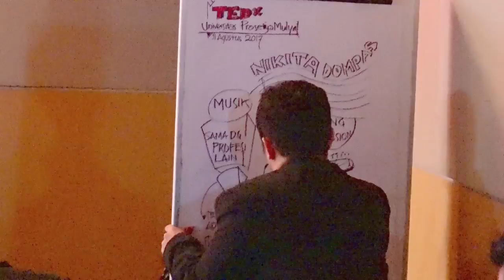Equality in The Creative Industry | Nikita Dompas | TEDxUniversitasPrasetiyaMulyaJakarta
Many musicians and artists from creative industries suffer inequality of recognition compared to other industry experts, such as accountants, doctors, and lawyers. Nikita sees a very promising growth in the creative industry, and believes that equality in all professions is an important thing for our society to realize Nikita Jeffrey Dompas is an Indonesian musician born on April 14th 1981. As an alumni of Institut Musik Daya Indonesia, he is developing his career as guitarist, music director, producer, arranger, program director and film scorer. In 2015, he established Shoemakermusic, an incubator for musicians. He has acquired many achievements, some of them are the best music arranger for Festival Film Maya (Cahaya Dari Timur), music director of Soundrenaline Special Project 2016 & 2017, and last but not least, program director Java Jazz Festival 2017. This talk was given at a TEDx event using the TED conference format but independently organized by a local community.